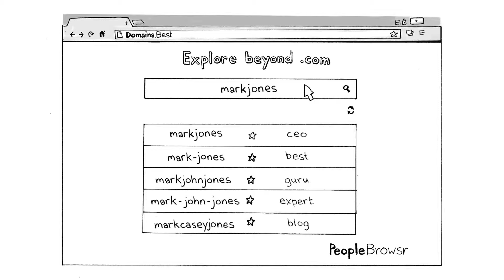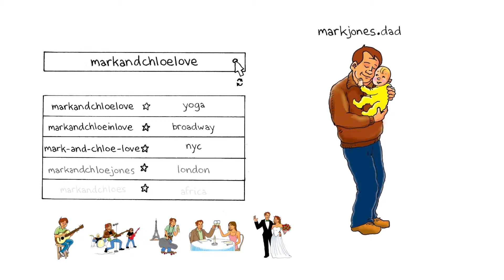Domains.best - For Life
Domains.Best is the new registrar coming soon PeopleBrowsr.

.com is not welcome here. Only the hottest new Top-Level Domains (TLDs) will be offered, including dotCEO, dotBest, .kiwi, .club, .guru and many, many more!